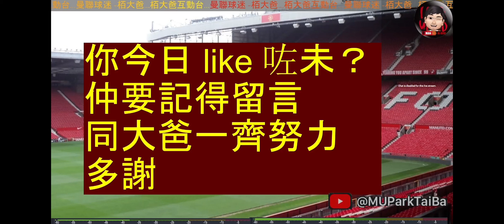直擊 轉會大神 作客 United Stand | 坦克 最新情況 | 帥位未定 對轉會運作的影響 | 皇馬真係大枝嘢 | 曼聯球迷 - 栢大爸 | Fabrizio Romano